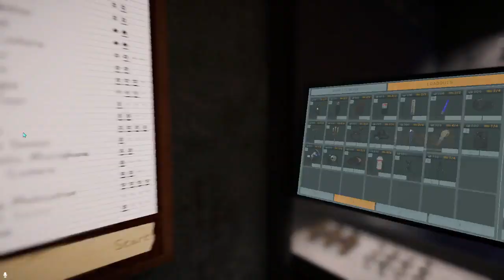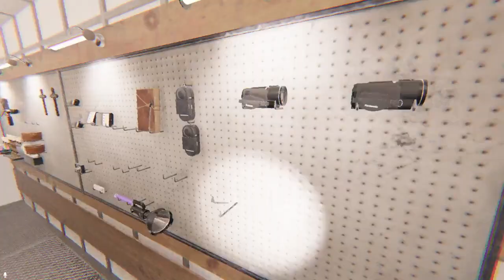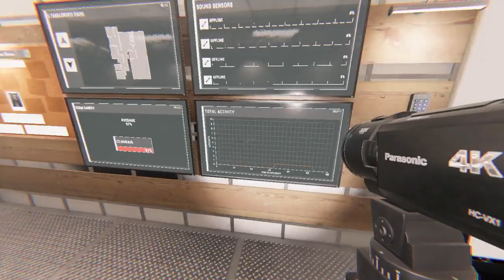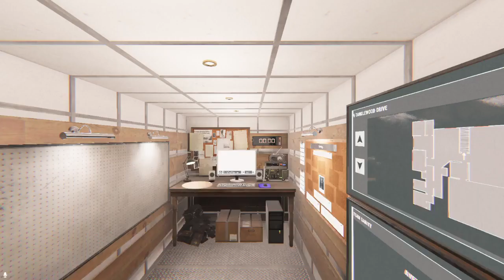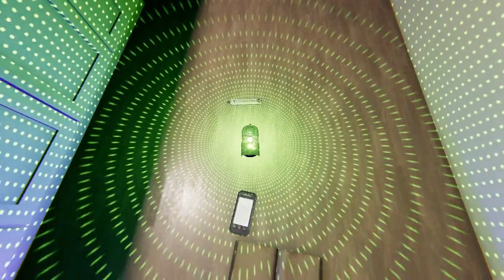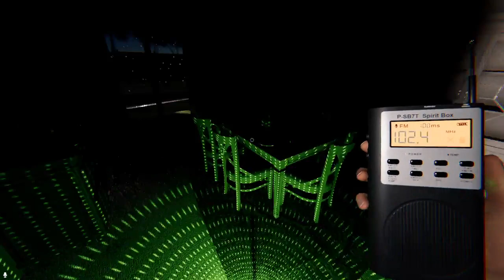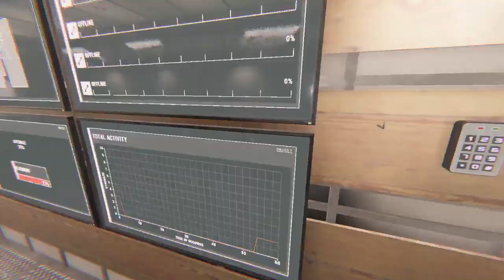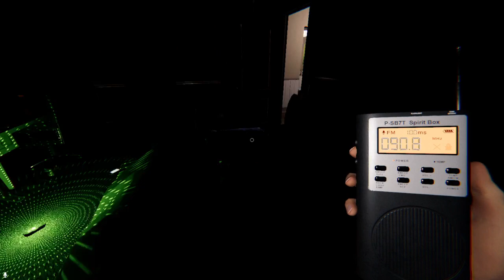Custom difficulty? p2: Phasmophobia